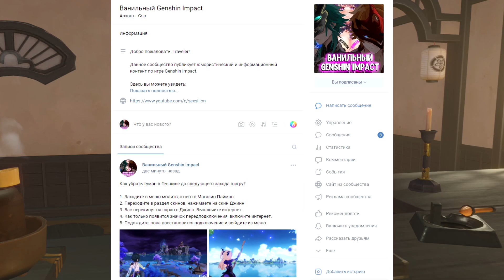НОВЫЙ ПЕРСОНАЖ КУКИ ШИНОБУ В 2.3 | Genshin Impact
Всем привет! В этом видео я расскажу, когда мы встретимся с Куки Шинобу в Genshin Impact.